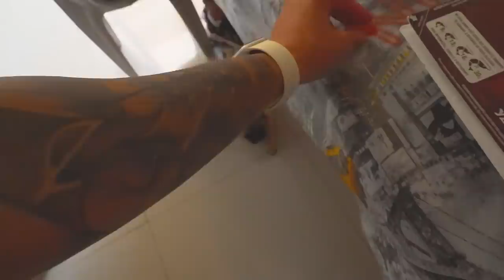COMPREI A COISA QUE ELE MAIS QUERIA !! * gostou muitoo *